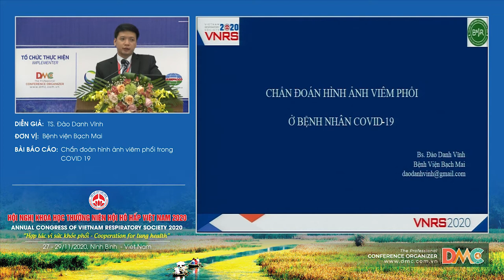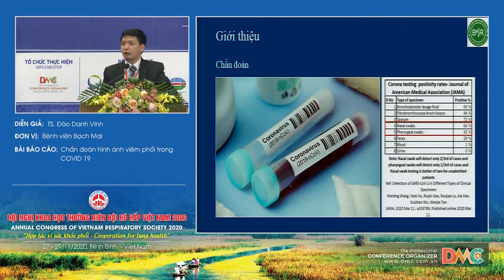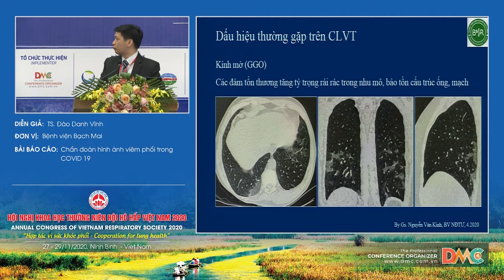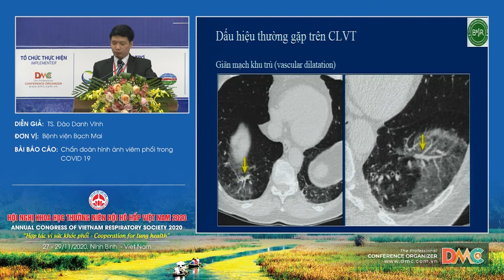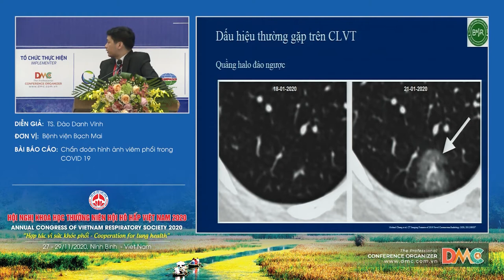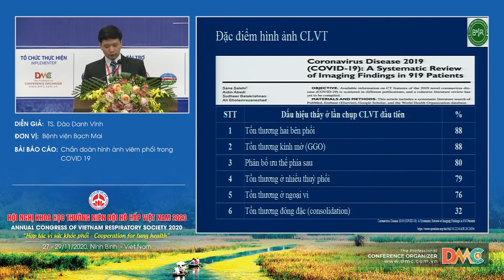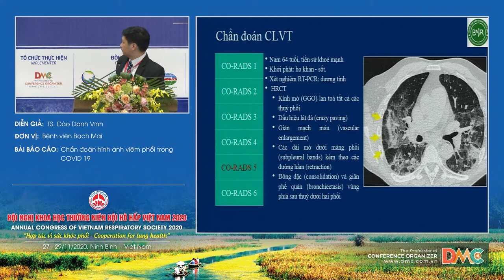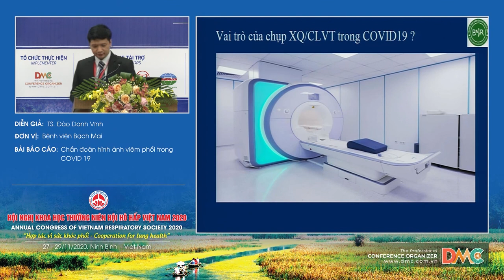Chẩn đoán hình ảnh viêm phổi trong COVID 19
Báo cáo viên: BS.Đào Danh Vĩnh
Chủ đề: Chẩn đoán hình ảnh viêm phổi trong COVID 19